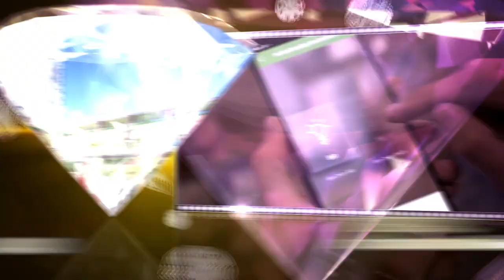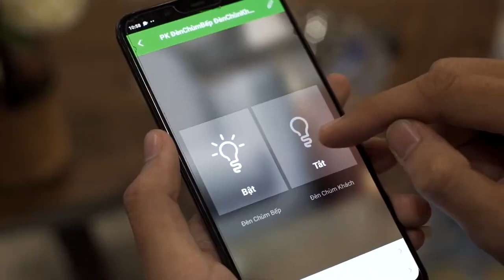Video giới thiệu Diamond Hill Bắc Giang - CAFELAND.VN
Diamond Hill do Công ty Cổ phần Đầu tư Xây dựng Lilama làm chủ đầu tư, xây dựng trên tổng diện tích 25.171m2, cung cấp ra thị trường 358 căn hộ chung cư, 6 căn duplex, 17 căn shophouse khối đế và 25 căn nhà phố thương mại.